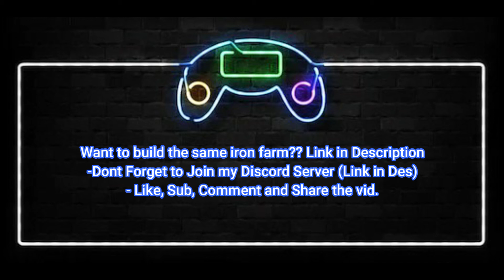Making an Automatic Iron Farm in Minecraft 1.16.4 || Minecraft #5